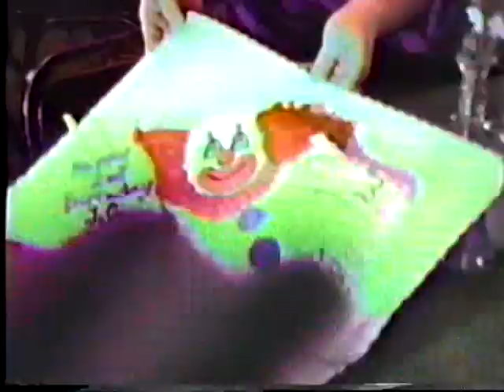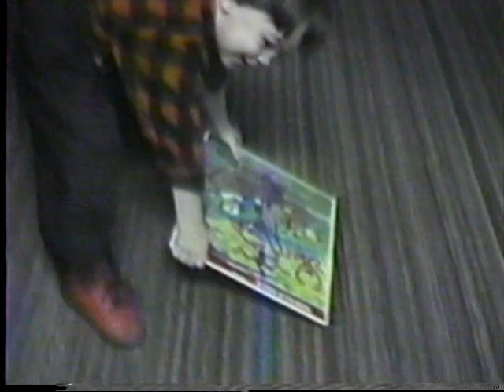Thanksgiving part 1